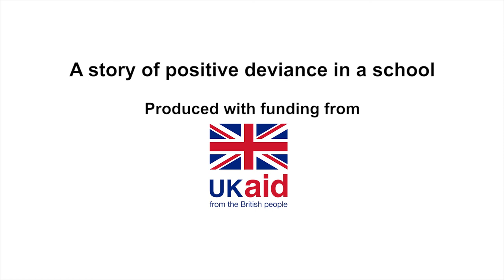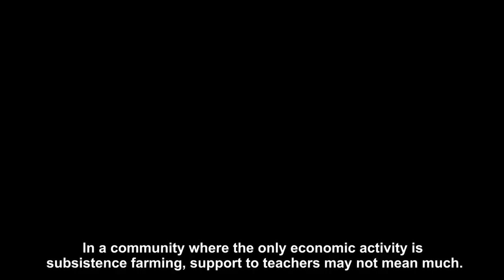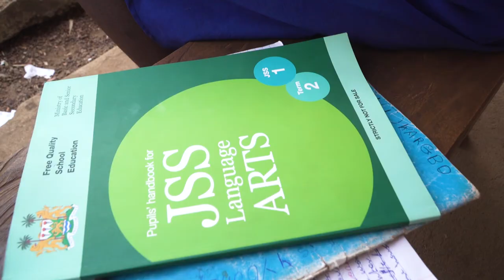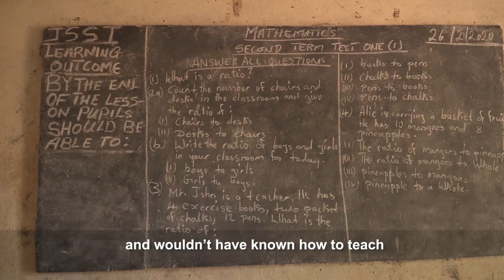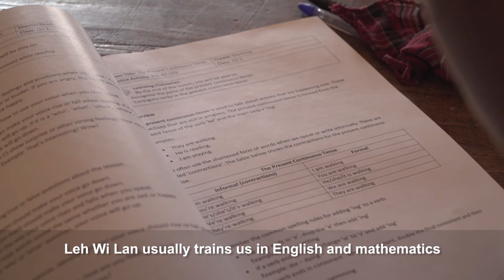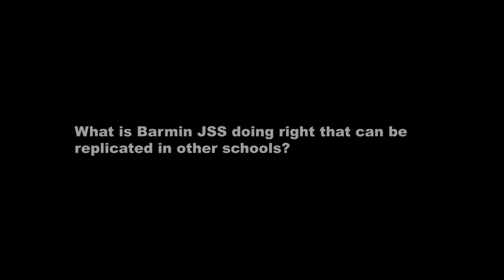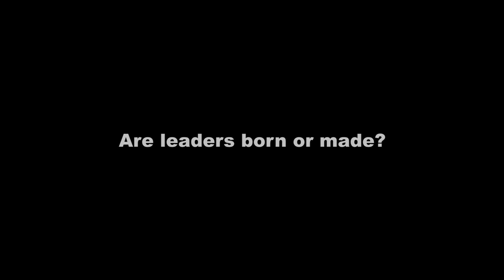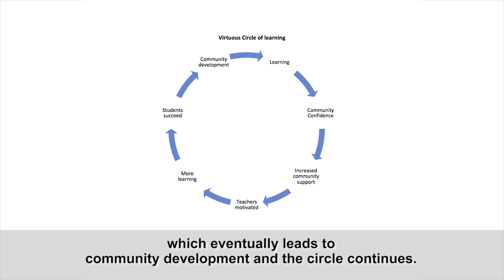Treasure in the Forest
Sierra Leone is a case study of the challenges of delivering quality education. The country overall struggles to provide quality education to its children. Only 82 per cent of school-age children attend primary school, according to UNICEF, and attendance rates fall to a dismal 64 per cent for senior secondary school. Completion rates are even worse, with 64 per cent completing primary school and just 22 per cent finishing upper secondary. And the schools themselves often lack basic resources such as textbooks and chalk and receive little to no government support, relying mostly on volunteer teachers and support from community donations. Cultural practices such as child marriage and female genital mutilation further erode the ability of girls to receive an education, and regular harassment and a lack of quality facilities, or even restrooms, is an additional roadblock.

Yet some schools buck these trends, and surprisingly, they’re not the ones with the most money or government support. Consider, for instance, the case of Barmin JSS, a school in the remote village of Gbogbodo. Reaching Gbogbodo requires an arduous journey deep into the interior of Sierra Leone via dirt tracks and canoes or hand-pulled ferry, and the roads are often made impassable by erosion. Gbogbodo’s secondary and primary schools share a single, run-down building with latrines. Barmin JSS, the secondary school, receives no government support or funds and relies on a volunteer staff and donations from the impoverished agricultural community. On paper, this school should be a failure, representative of all of the problems in Sierra Leone’s educational system. Yet it is actually a case study in success. Barmin JSS students regularly surpass those in some elite academies in the capital.

How does this happen? Watch this documentary to find out more.

Background
'Leh wi Lan' (krio for 'Let us Learn') is a five year, UKaid-funded programme started in November 2016, at a time when Sierra Leone was still in its post-Ebola recovery period. OPM, in consortium with Mott Macdonald / Cambridge Education, have led the monitoring, evaluation, and research delivery of Leh wi Lan. Initial evaluations focused on the effectiveness of various education interventions launched under the post-Ebola Presidential priorities, and subsequently have transitioned to working hand-in-hand with the Ministry of Education towards longer-term national and district system strengthening in areas of policy, research and assessments.